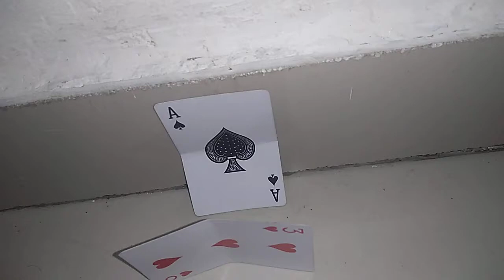please watch this video till end